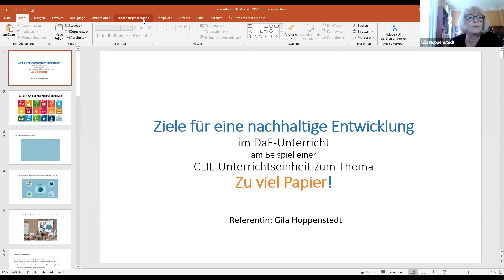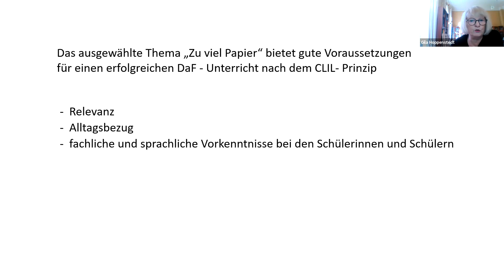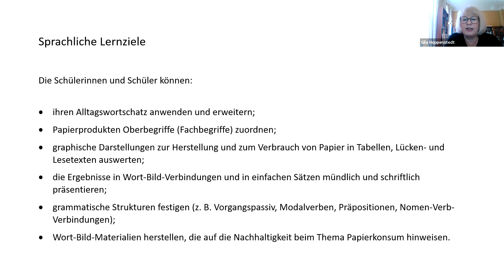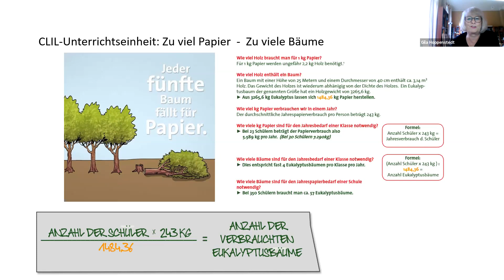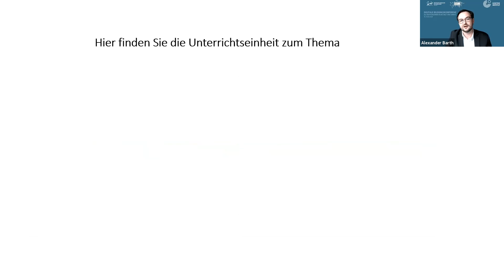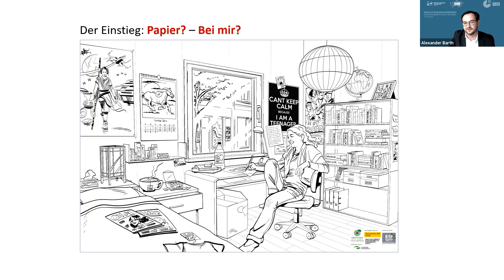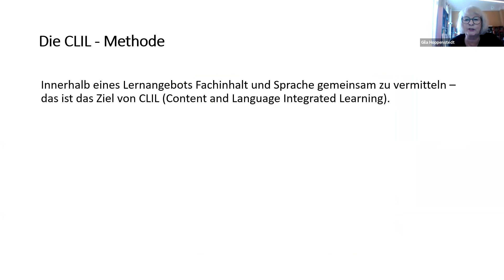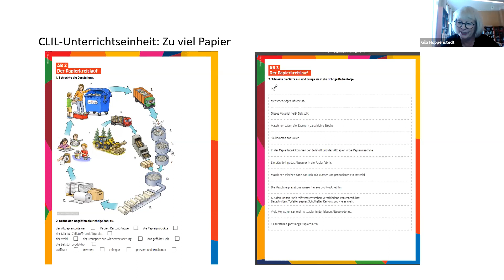Ziele für die nachhaltige Entwicklung im DaF-Unterricht am Beispiel der Einheit „Zu viel Papier“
Die Kinder und Jugendlichen von heute werden im Jahr 2030 erwachsen sein. Sie sind direkt von der Erreichung der Ziele betroffen. Es geht also konkret um ihre persönliche Lebenswirklichkeit und Zukunft. Einige der Handlungsfelder eignen sich aufgrund ihres Alltagsbezugs für einen DaF – Unterricht mit dem Schwerpunkt MINT. Dafür spricht auch, dass es zu den 17 Zielen ein sehr gutes, bildstarkes Materialangebot für Schülerinnen und Schüler in Deutschland, Österreich und der Schweiz gibt, das für jeden zugänglich ist.

Am Beispiel des Themas Zu viel Papier zeige ich auf, wie eine motivierende DaF - MINT-Unterrichtseinheit zu den Zielen einer nachhaltigen Entwicklung gestaltet werden kann. Das Thema Papierverbrauch bietet vielfältige Möglichkeiten Alltagserfahrungen abzurufen, vorhandenen Wortschatz zu aktivieren, bekannte Satzstrukturen zu vertiefen und neue zu erwerben.

Refereintin: Gila Hoppenstedt, Dozentin, Autorin, DaF-Lehrerin, Kiel